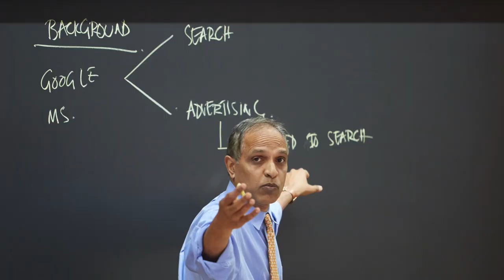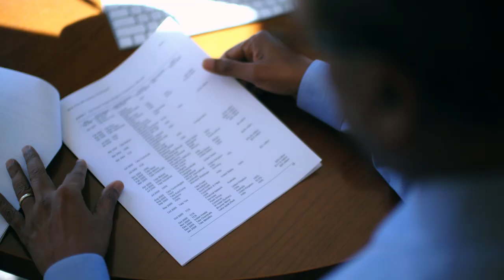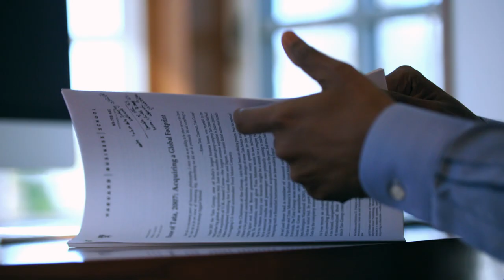Professor Krishna Palepu: Integrated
Krishna Palepu, the Ross Graham Walker Professor of Business Administration, discusses how the case method provides an integrated experience for faculty by acting as a bridge between research and teaching. His most effective cases, he notes, are developed as interconnected collections, such as his long-spanning research on “House of Tata,” “Alibaba,” and “Amazon in China and India.” He believes these integrated cases have been instrumental to his work building businesses in emerging markets.